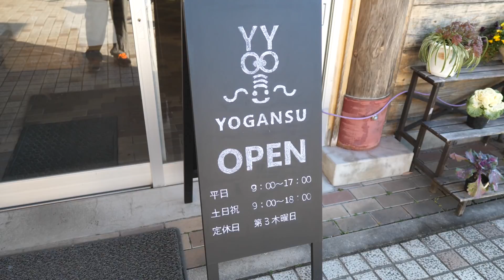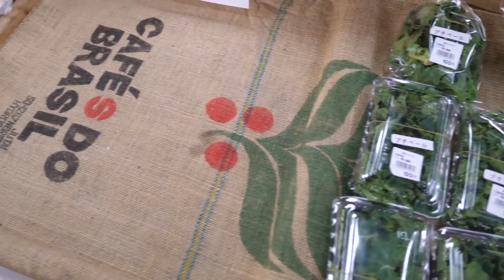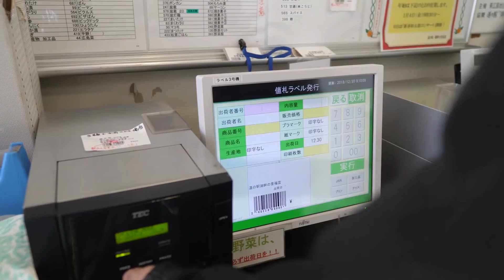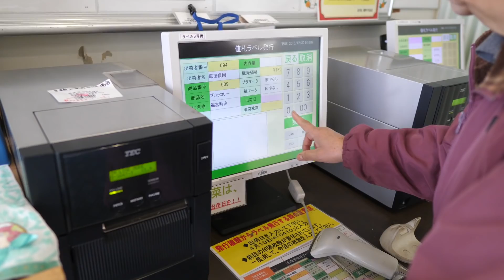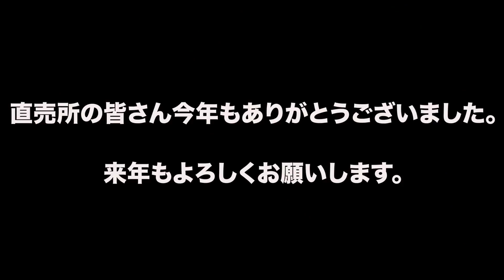12/30 今年最後の出荷とヤギ散歩＃563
ﾄﾗｸﾀｰ
ﾆｭｰﾎﾗﾝﾄﾞT2.45（ｸﾎﾞﾀ SL45)ﾋｯﾁW3P
ｸﾎﾞﾀGL241
作業機
ｽｶﾞﾉ ﾌﾟﾗｿｲﾗ J453BE
ﾆﾌﾟﾛﾛｰﾀﾘｰSX1810-0S
ｸﾎﾞﾀﾛｰﾀﾘｰLR150-Bﾋｯﾁ